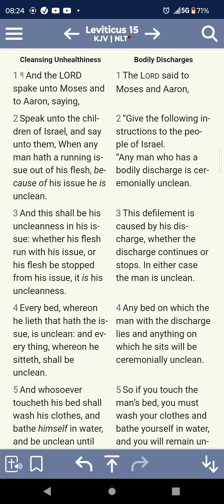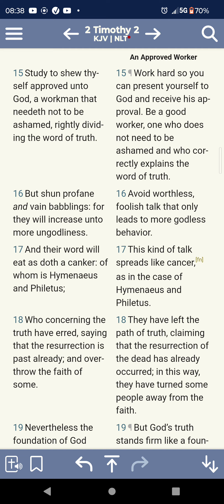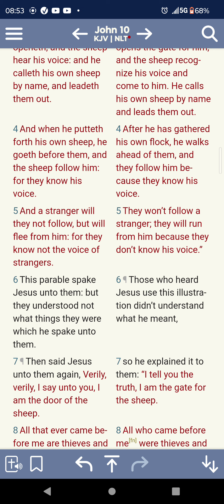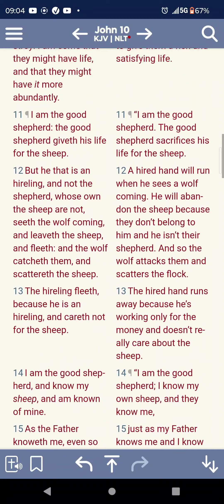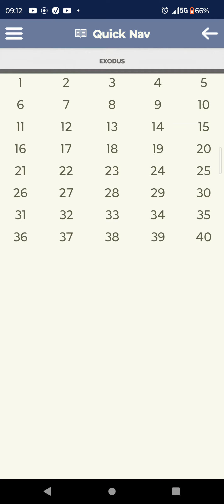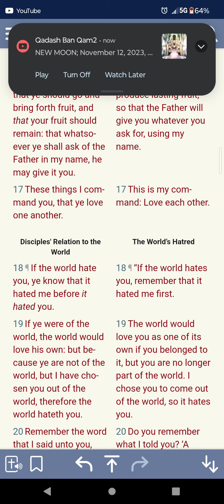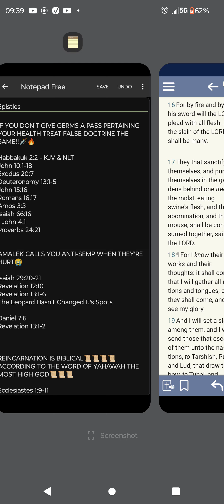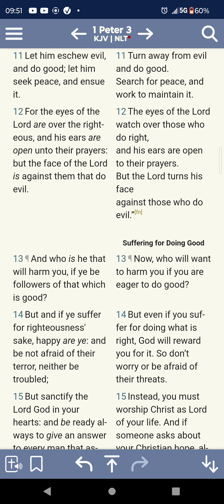TREAT FALSE DOCTRINE LIKE DISEASE TO THE BODY🔥🗡️